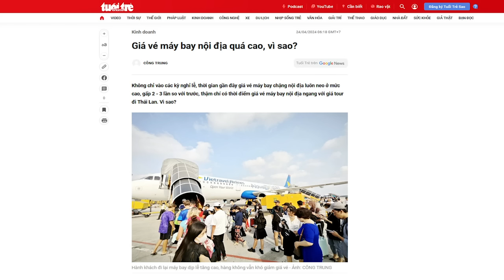Vì sao giá vé máy bay nội địa quá cao và trách nhiệm của Thủ Chính?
“để đáp trả cho giá vé tự do tùy tiện, du khách đã quyết định không sử dụng dịch vụ của Việt Nam Airlines. Nhưng hành khách người Việt vẫn phải móc túi đóng thuế bù lỗ cho nó.”